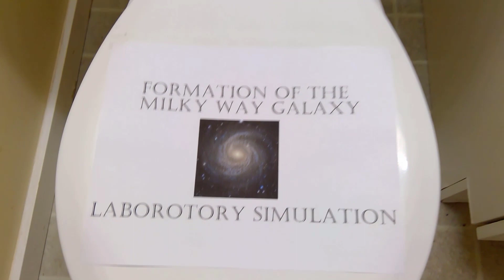Galaxy Formation Laboratory Simulation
The significant rotation exhibited by galaxies (and also stars and planets) can be explained by the conservation of angular momentum. The matter that forms a galaxy is initially spread over a vast distance and doesn't exhibit any significant rotation. However, due to the random motions of stars, each with some amount of angular momentum, there will be some overall angular momentum (e.g. if you add up N random numbers between -1 and 1, the sum is typically not 0, but rather has magnitude similar the square root of N). Gravitational attraction greatly decreases the size of this collection of matter by a large factor, and the moment of inertia decreases by the square of this  factor. Since angular momentum = (moment of intertia) x (angular speed) is conserved, the angular speed greatly increases in this process. This basic physics applies whenever we have a collection of matter with a small initial rotation about an axis and then something causes the matter to shrinks toward this axis.